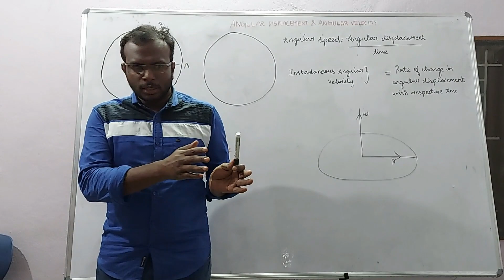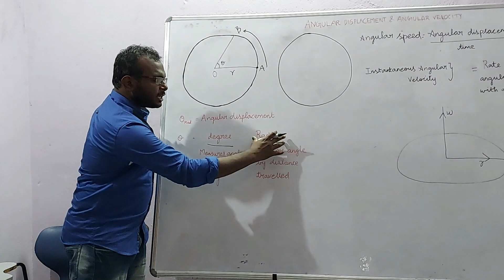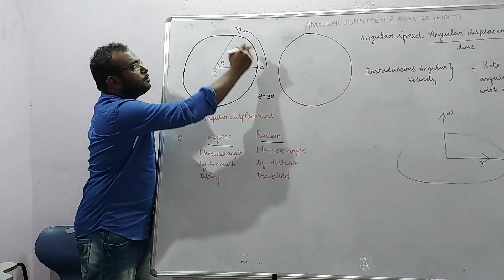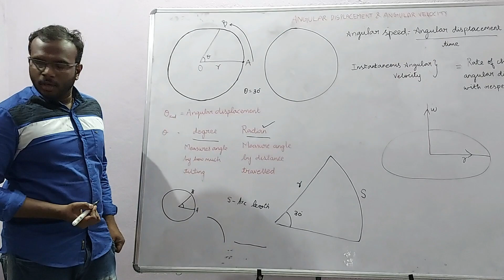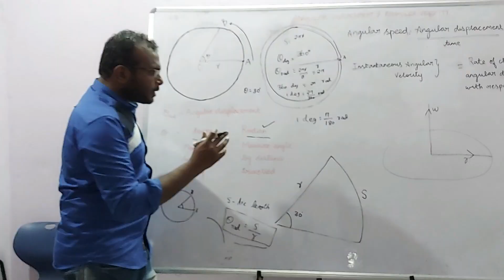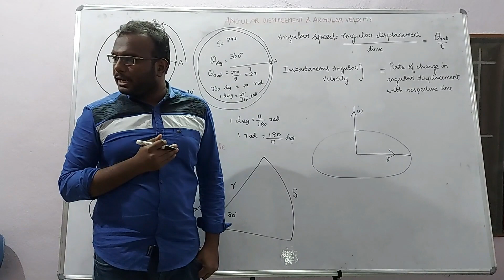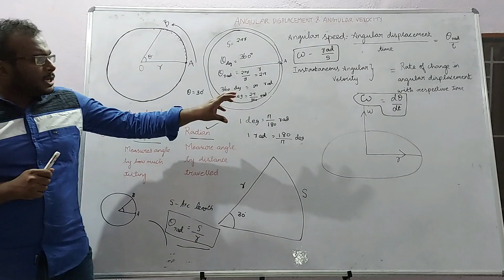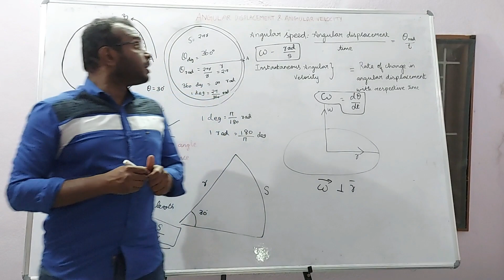Kinematics Angular Velocity and Angular Displacement